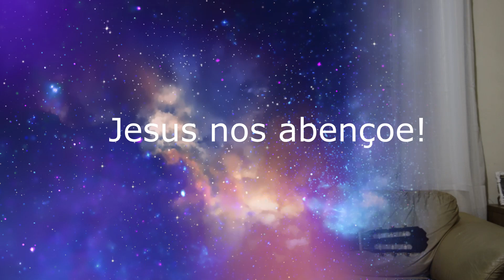Pensamento e Saúde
O Centro Espírita Bezerra de Menezes - O Apóstolo do Bem apresenta o tema "Pensamento e Saúde" com a palestrante Maria Emília.